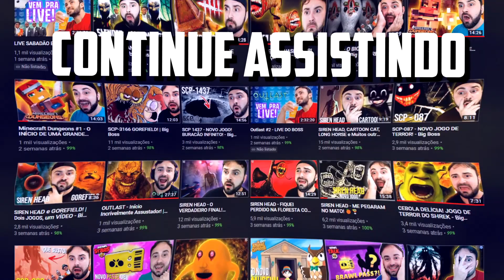HATSUNE MIKU MUITO INSANO! FRIDAY NIGHT FUNKIN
🟣 Canal de Lives na Twitch : @bigbossjoga

🎮 Jogo : FRIDAY NIGHT FUNKIN
✅ Plataformas :  PC